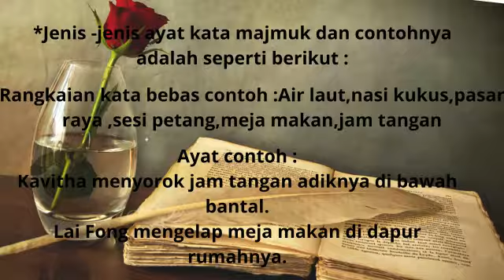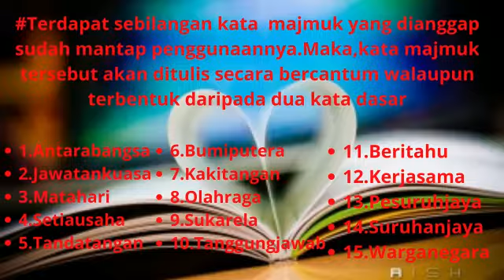Kata Majmuk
Keerthana Sri Gopikrishnan